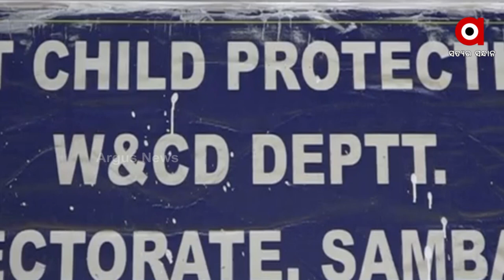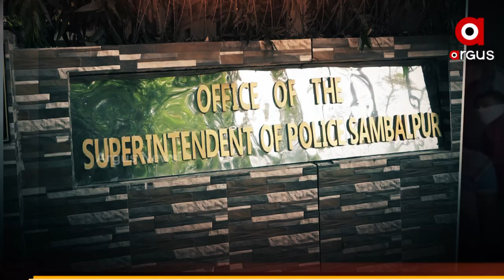Sambalpur: Different Justice for Powerful People and Poor People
The Owner was not arrested after four workers were killed in Gutkha factory fire but Bread Factory Owner was arrested after finding Child Employee in factory.